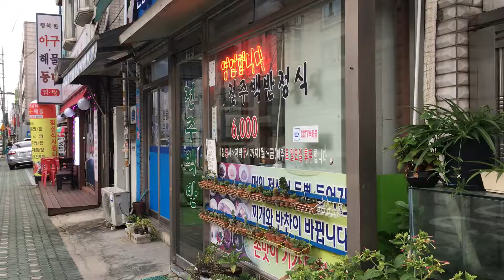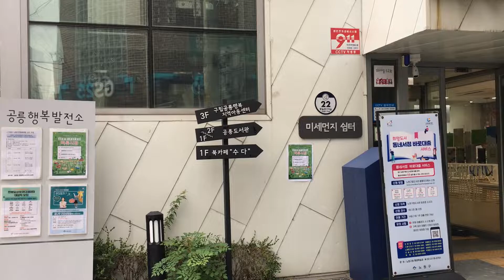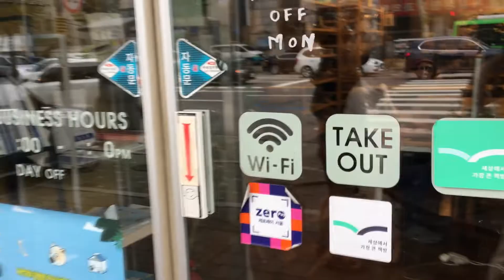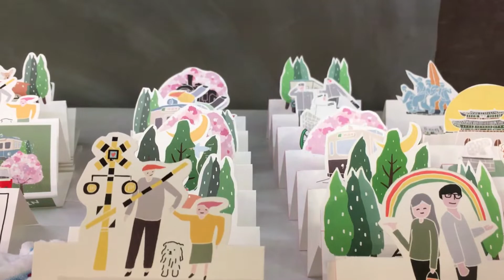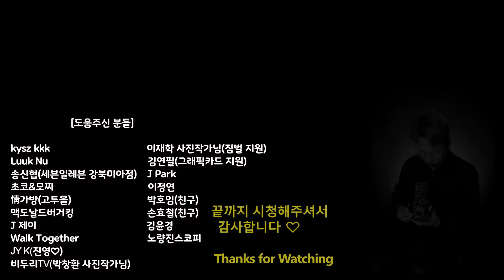공릉1동 골목길 2부(서편) 공릉역-국수거리-공릉초교-태릉입구역-지구불시착(북카페)Seoul, Gongneung 1-dong Alley(West) EP601